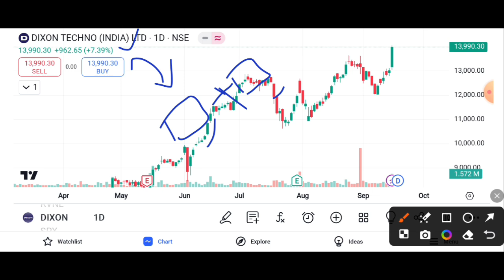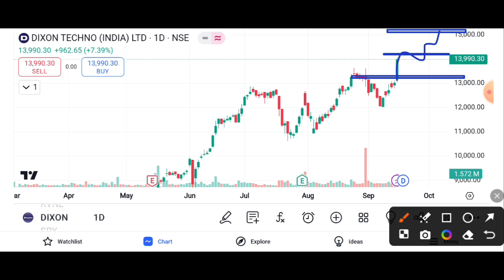DIXON TECHNOLOGIES SHARE 7% JUMP ALL Time HIGH TRADING || DIXON TECHNOLOGIES SHARE LATEST NEWS